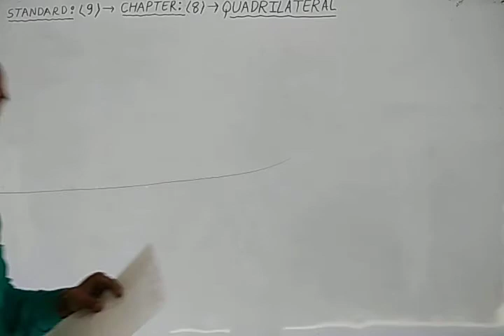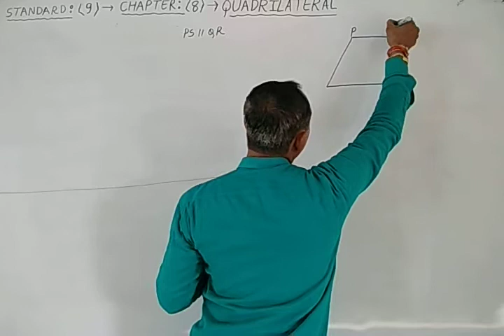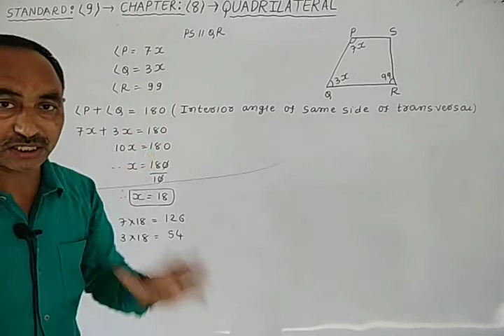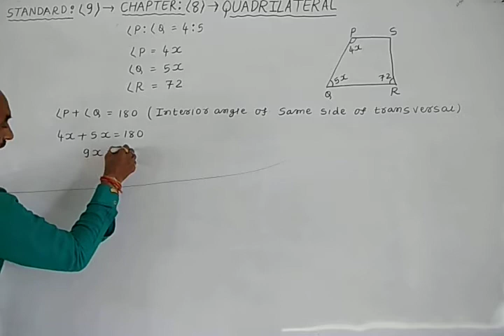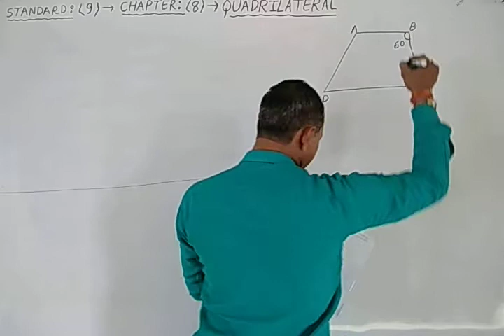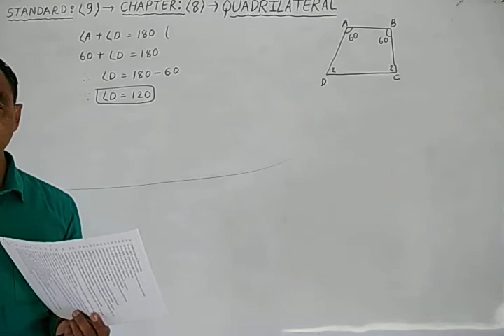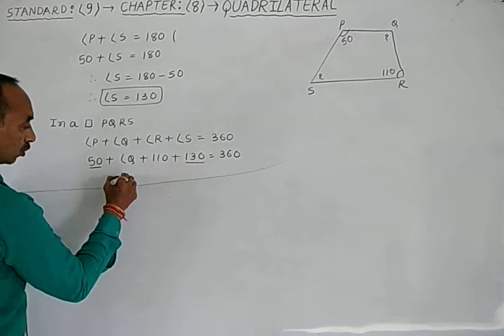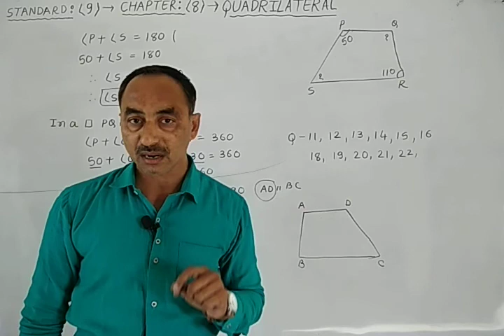Maths video-4 standard-9 chapter-8(Quadrilateral) solution of sums of trapezium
solution of sums of trapezium